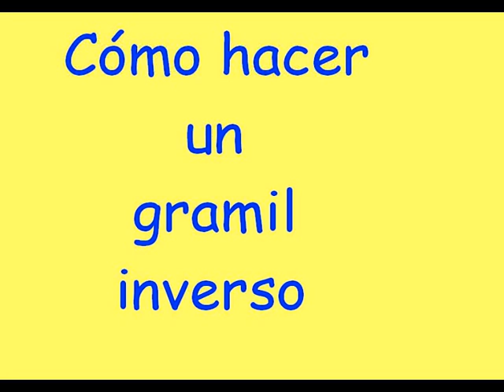Gramil inverso (1) Construcción mejorada